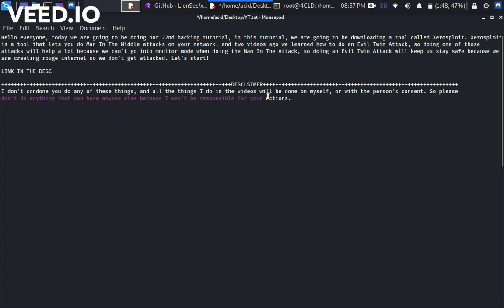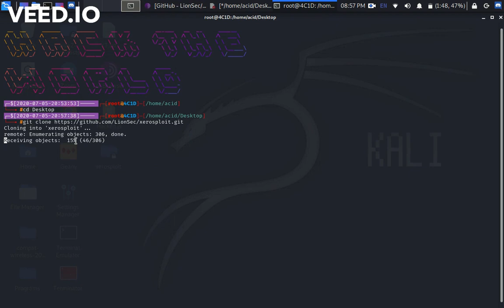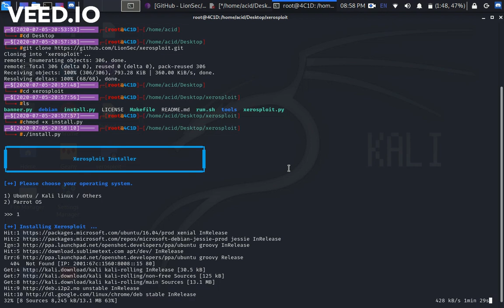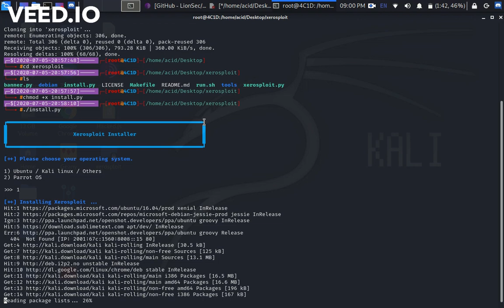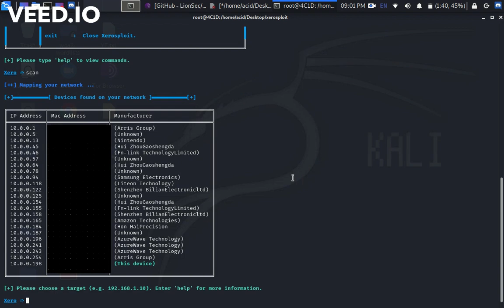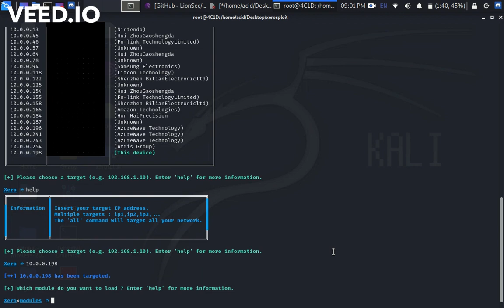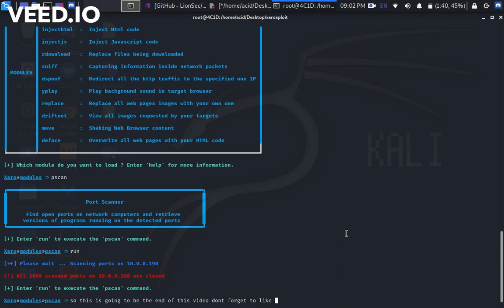How To Preform A MITM Attack On A Kali Linux Computer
Hello everyone, today we are going to be doing our 22nd hacking tutorial, in this tutorial, we are going to be downloading a tool called Xerosploit. Xerosploit is a tool that lets you do Man In The Middle attacks on your network, and two videos ago we learned how to do an Evil Twin Attack, so doing one of those attacks will help a lot because we can't go into monitor mode when doing the Man In The Attack, so doing an Evil Twin Attack will keep us stay safe because we are creating rouge internet so we don't get attacked.

DISCLSIMER
I don't condone you do any of these things, and all the things I do in the videos will be done on myself, or with the person's consent. So, please
don't do anything that can harm anyone else because I won't be responsible for your actions.